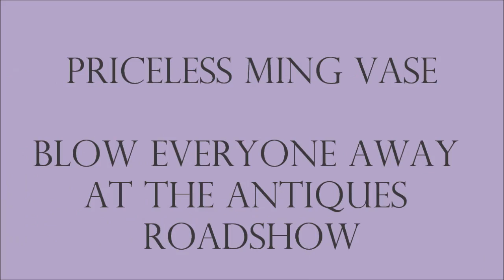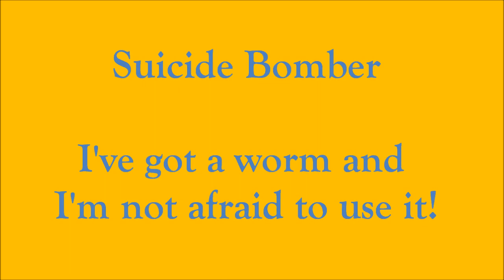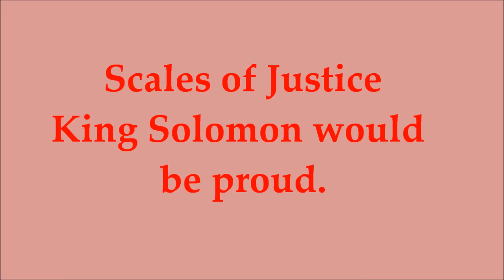Worms Armageddon Super Weapons Part 2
Game audio only. Concrete Donkey is at 1:45.

Here's the list of weapons in this part:
11. Mine Strike – Unexploded munitions, anyone?
12. Priceless Ming Vase – Blow everyone away at the antiques roadshow
13. Suicide Bomber – I’ve got a worm and I’m not afraid to use it!
14. French Sheep Strike – The woolly wonder weapon
15. Concrete Donkey – He who has the last hee haw
16. Scales of Justice – King Solomon would be proud
17. Indian Nuclear Test – It’s a hit in the Rajasthan desert
18. Armageddon – and the meek shall inherit … nothing

The phrases I put with the weapon titles come from the weapon menu when the mouse is on the icon. R.I.P. worms from iconic books and movies.

I have ones about special weapons and normal weapons.  What is your favorite weapon?